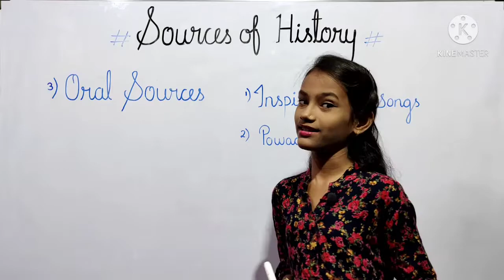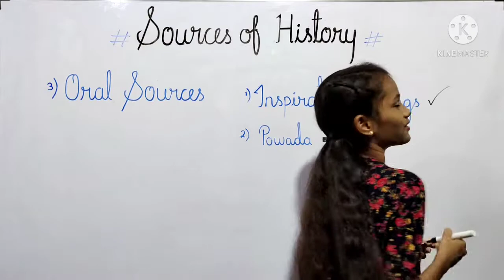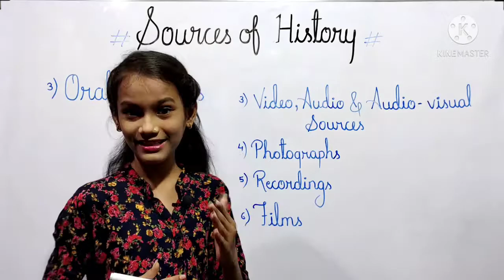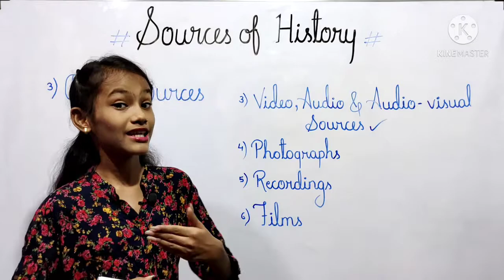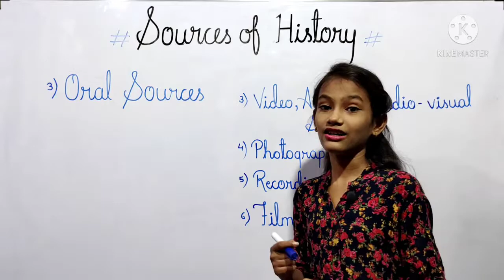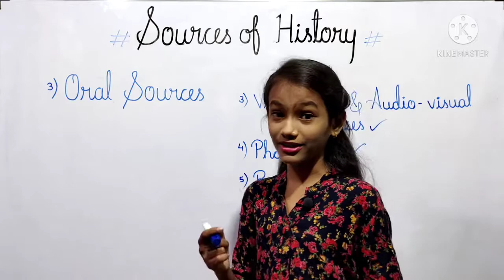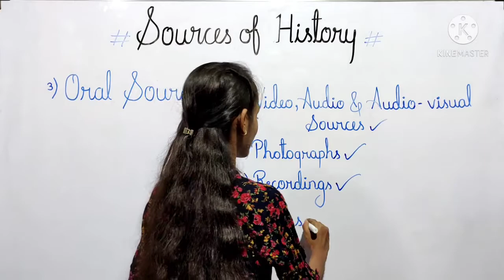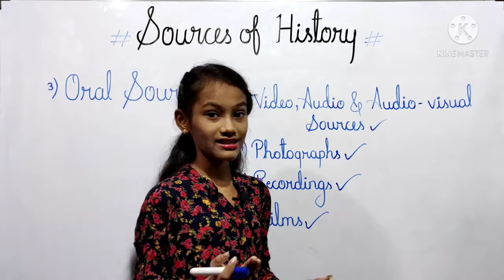SOURCES OF HISTORY SUB-HISTORY , CLASS-VIII , PART-2 .